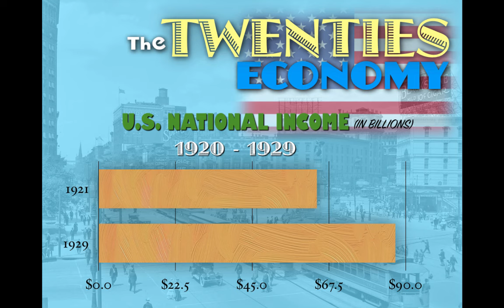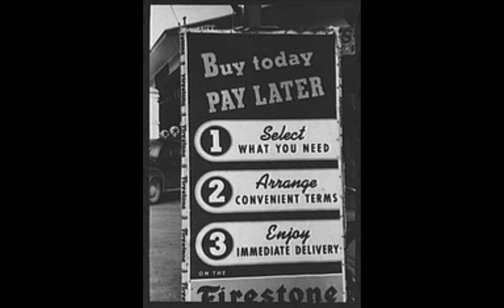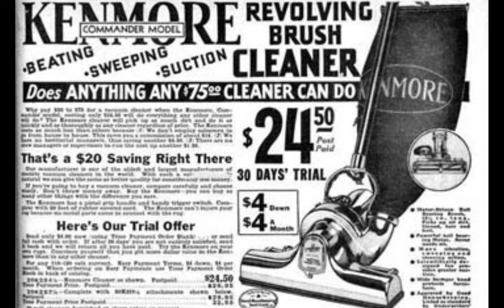Objective 4.7 -- The Twenties Economy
Are you looking to teach this topic in your class?  We have designed an activity to fit perfectly with this video